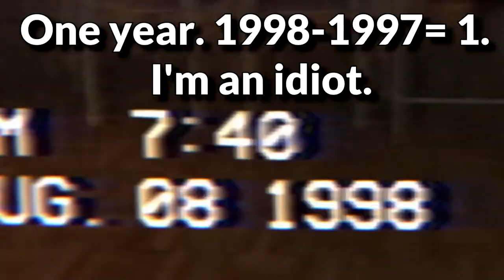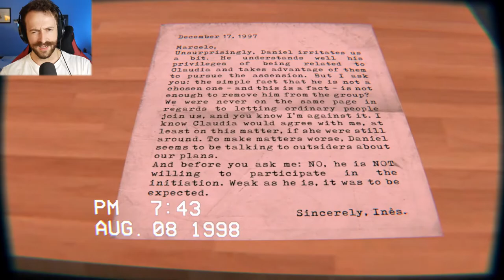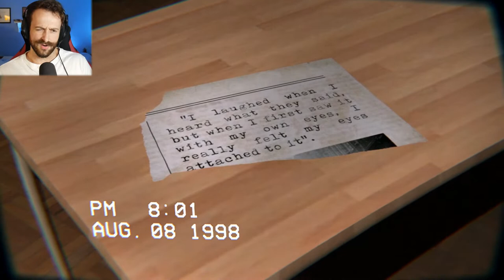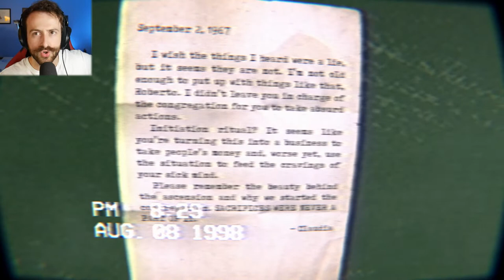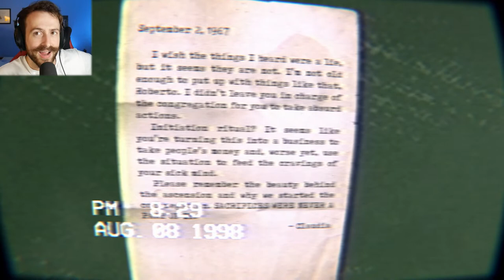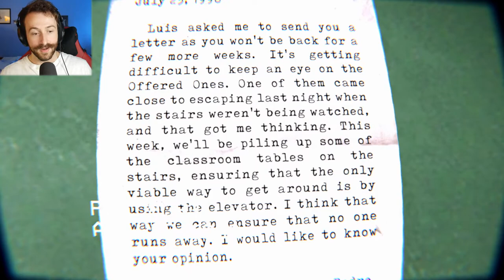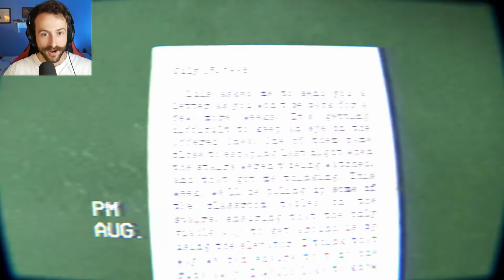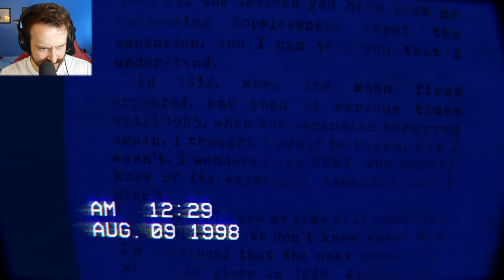DON'T WATCH THIS VHS TAPE I FOUND FROM CULTISTS! | The Building 71 Incident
Welcome to today's adventure in "DON'T WATCH THIS VHS TAPE I FOUND FROM CULTISTS! | The Building 71 Incident"! Between 1997 and 1998, building 71, at a university in the south of Brazil, was closed after allegations of gas leak. However, during this period, on several occasions, suspicious activities were detected from within the building. An employee whose identity was not disclosed, decided to investigate and record the origin of such activities. The man ended up being considered missing by the police, but portions of the recording are now being released to the public. This indie horror game from itch.io is a VHS styled psychological horror game about that incident. This is my full gameplay let's play of The Building 71 Incident with the ending and story.

Channel Members:
Taylor
Eyes Clown
Phoe